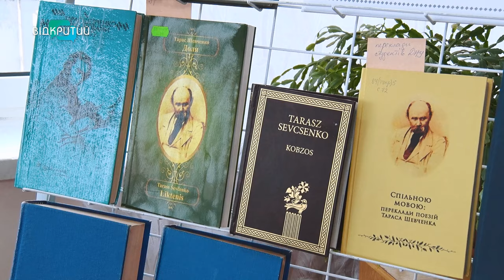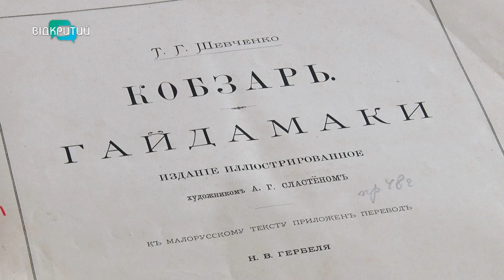210 років від дня народження Тараса Шевченка: яким насправді був український поет?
Світський лев або знедолений кріпак? Минуло 210 років від дня народження Тараса Шевченка, а він і досі залишається чи не найвеличнішою фігурою в українській культурі. Яким Кобзар був насправді та що про нього пам’ятають дніпряни?_______________________________________________